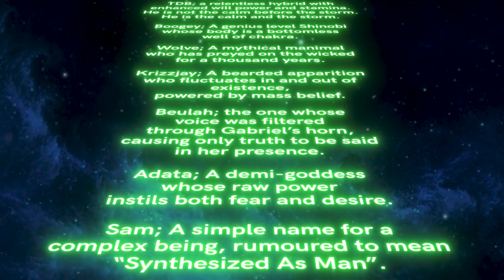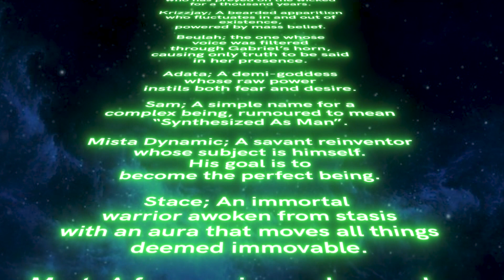Xperiment: The Story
The fate of the creative universe lies on our shoulders. The Xperiment…coming to you from an agency not so far far away.